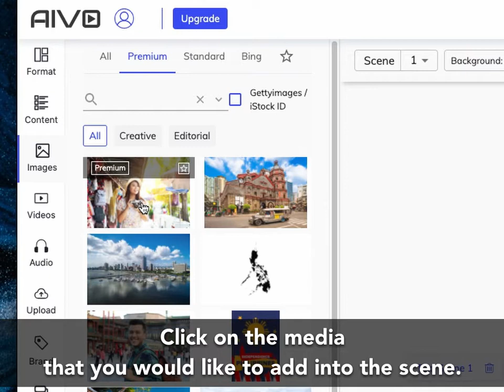Aivo tutorial - Image menu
Let's try to use the video template at Aivo. Free to try!